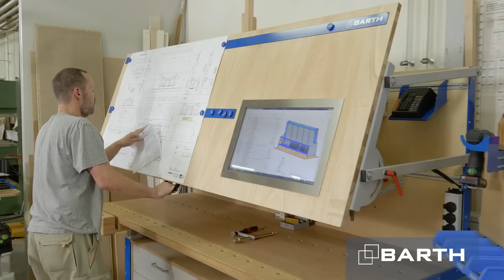Innovative Systeme für den Arbeitsplatz von BARTH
Der oberbayerische Maschinenbauer BARTH bietet ein Arbeitsplatzsystem, dessen Komponenten auch auf kleiner Fläche ein sehr ergonomisches und effizientes Arbeiten im Bankraum ermöglicht. Werkbank, Handmaschinenrüstwagen, Presse und mobiler Arbeitstisch sind mit ihren durchdachten Konzepten konsequent auf optimale Arbeitsergonomie und hohe Flexibilität ausgelegt. Im Zusammenspiel sichern die Komponenten eine hohe Arbeitseffizienz.